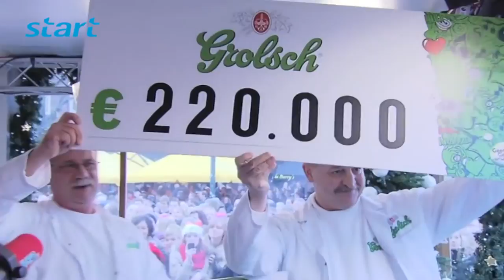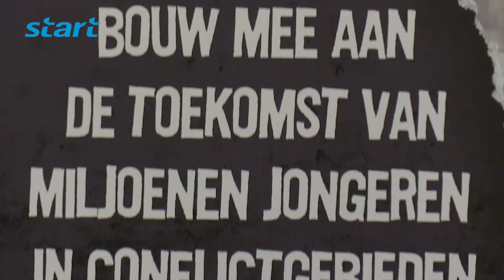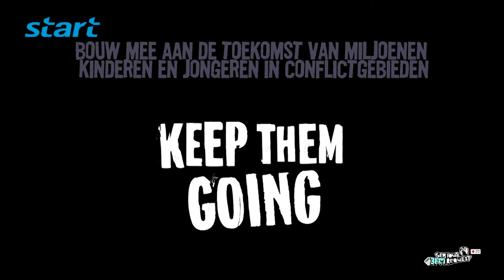START volgt Serious Request 2015 acties - afl. 1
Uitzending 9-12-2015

Wij volgen een aantal lokale acties voor Serious Request 2015 in de regio. Vandaag de eerste aflevering.

Een interview met René Kuijer, voorzitter van het Rode Kruis Limburg over de actie.

Camera: Tim Klein
Redactie & montage: Tim Klein & Duncan Vrosch